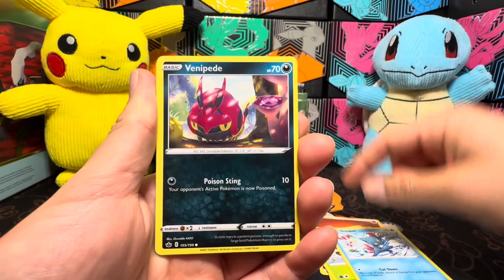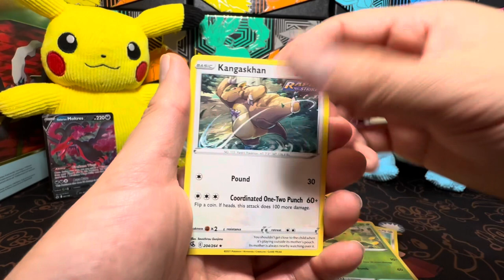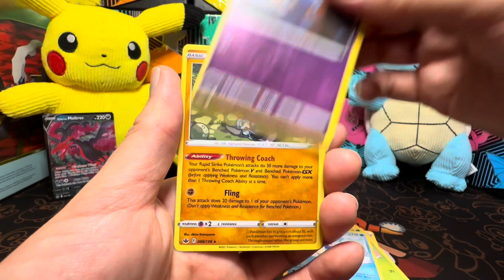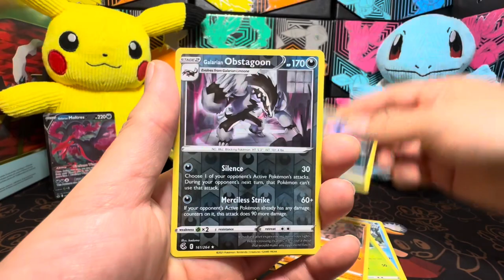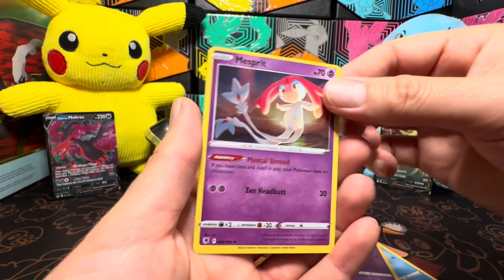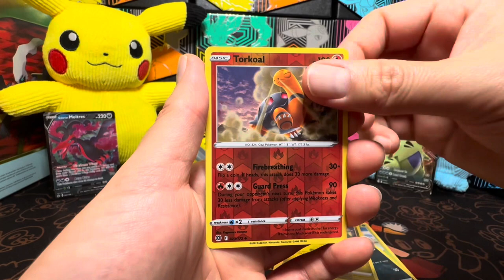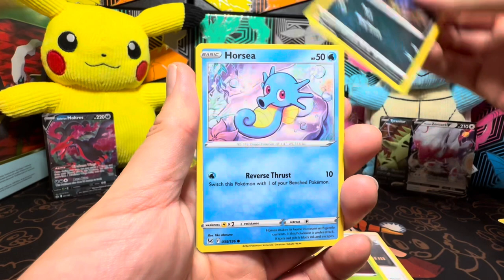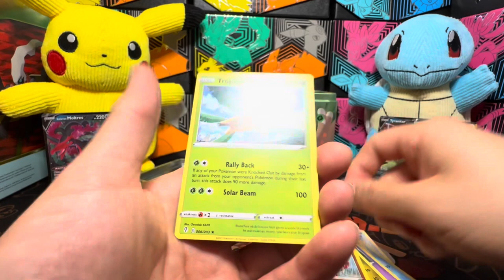Mystery Tin Booster Rip!!